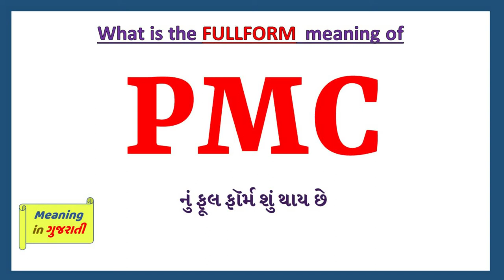PMC Full Form in Gujarati | PMC નું ફૂલ ફૉર્મ શું છે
આ વિડિયો માં તમે  PMC નો Gujarati માં full form સમજશો અને એની સાથે  PMC નું pronunciation પણ શિખશો. એટ્લે કે તમે  PMC ના full form ની સાથે સાથે એ પણ શિખશો કે  PMC નો અર્થ શું થાય છે અને  PMC ને બોલવાની સાચી રીત કઈ છે.

 તો બસ એક મિનટ માં શીખો  PMC શબ્દ ને.